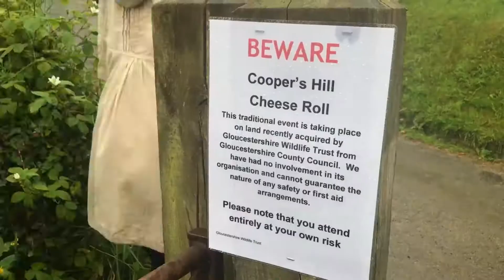Gloucester Cheese Roll 2017. From Pamplona to Gloucester. Whole second race.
From Pamplona to Gloucester.
Just me, taking part in the second race of Cheese Roll at Gloucestershire. Still alive!!! Fuckin madness!
Thanks 2 everybody who made and uploaded all the amateur videos and give me the chance to edit the whole race where I took part.
Its a mix of all of them with the only mine.